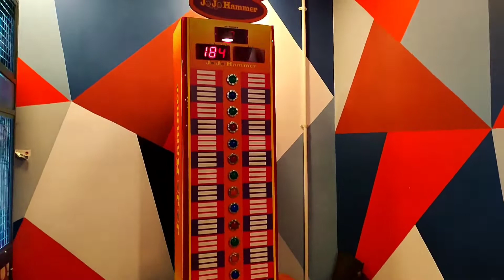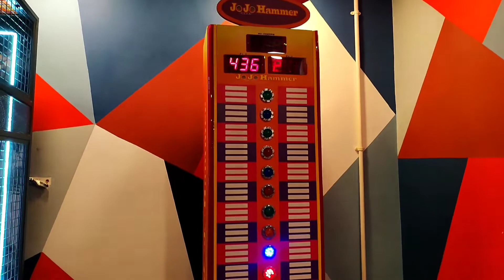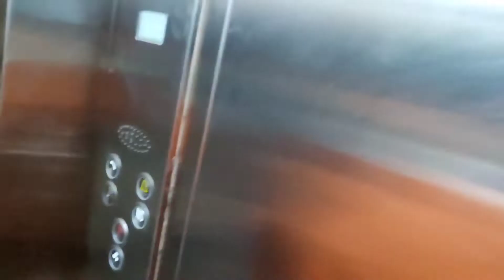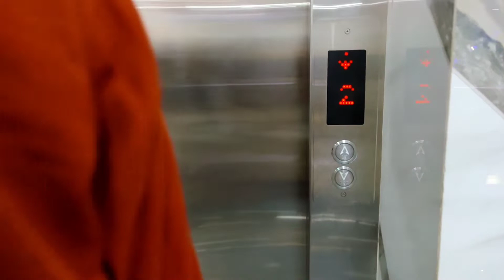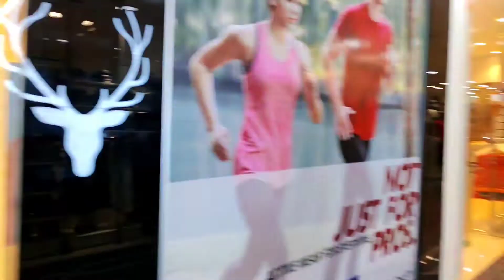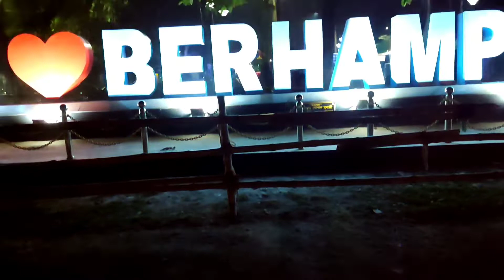প্রথমবার মুভি দেখলাম সিনেমা হল এ ☺🥳 /RRR Movie 🥳🍿//Berhampore Mohan mall /@Parvejbengalivlog vlog 🙏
প্রথমবার মুভি দেখলাম সিনেমা হল এ ☺🥳 /RRR Movie 🥳🍿//Berhampore Mohan mall /

🙏🙏🙏🙏 ভিডিওটা দেখার জন্য সবাইকে অনুরোধ রইল প্লিজ ভিডিওটা পুরোটাই দেখবেন 🙏🙏🙏🙏